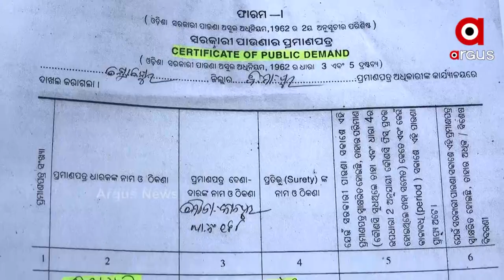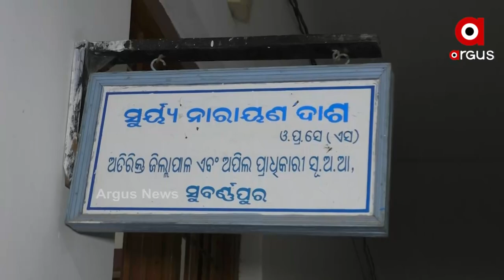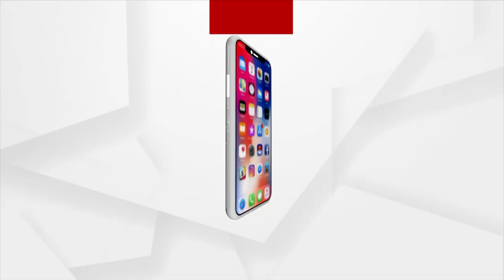ସୁବର୍ଣ୍ଣପୁର ଜିଲ୍ଲାରେ ଫେଲ୍ ମାରିଛି ଜମିକୁ ଜଳ ସେଚନ ବ୍ୟବସ୍ଥା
ସୁବର୍ଣ୍ଣପୁର ଜିଲ୍ଲାରେ ଫେଲ୍ ମାରିଛି ଜମିକୁ ଜଳ ସେଚନ ବ୍ୟବସ୍ଥା । ଏବେ ମରୁଡି ମୁହଁରେ ଚାଷୀ ଥିବାବେଳେ ପଇସା ଦେଇ ପାଇପାରୁନି ପାଣି । କୋଟି କୋଟି ଟଙ୍କା ଖର୍ଚ୍ଚ କରି ଜଳସେଚନ ପ୍ରକଳ୍ପ ତିଆରି ହୋଇଛି । ହେଲେ ବିଭାଗୀୟ ଅଧିକାରୀଙ୍କ ଅବହେଳା ଯୋଗୁଁ ତଳି ମୁଣ୍ଡର ଚାଷୀ ହଇରାଣ